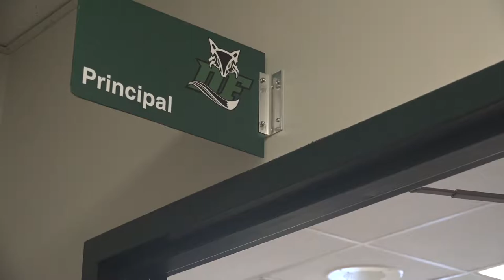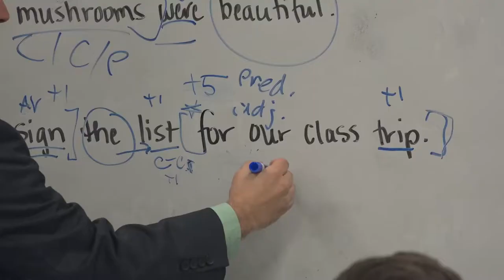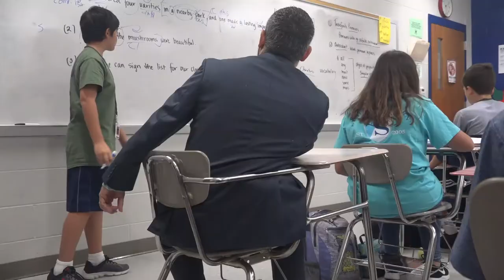Dutch Fork Middle School Principal Vernon Sava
After serving as an Assistant Principal at Irmo Middle School, Dutch Fork Middle School Principal Vernon Sava embraces his new role by building relationships through his sense of humor and treating others with dignity.